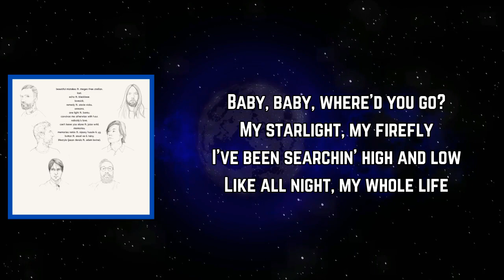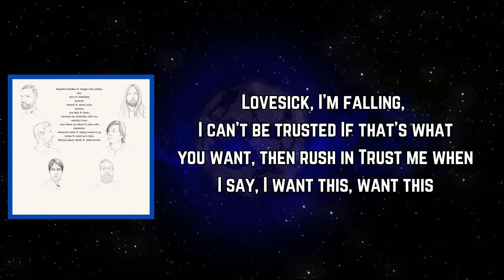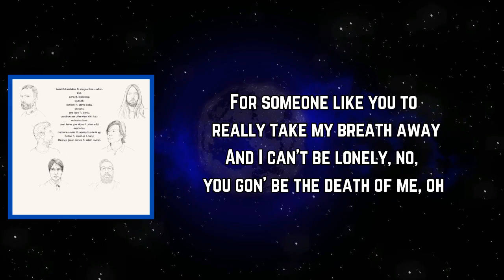Maroon 5 - Lovesick (Lyrics)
Lovesick Lyrics:

[Chorus]
Lovesick, you know I can't fight it anymore
'Cause I love it, the way my heart drops to the floor

[Verse 1]
Baby, baby, where'd you go?
My starlight, my firefly
I've been searchin' high and low
Like all night, my whole life

[Pre-Chorus]
For someone like you to really take my breath away
And I can't be lonely, no, you gon' be the death of me

[Chorus]
'Cause I'm lovesick, you know I can't fight it anymore

[Post-Chorus]
You got me lovesick
But I love it
Yeah

[Verse 2]
Lovesick, I'm falling, I can't be trusted
If that's what you want, then rush in
Trust me when I say, I want this, want this

[Post-Chorus]
You got me lovesick (Yeah)

[Pre-Chorus]
And I can't be lonely, no, you gon' be the death of me, oh

[Chorus]
'Cause I'm lovesick, you know I can't fight it anymore (Anymore)

[Post-Chorus]
You got me lovesick (Lovesick)
You got me lovesick, lovesick (But I love it)
Yeah